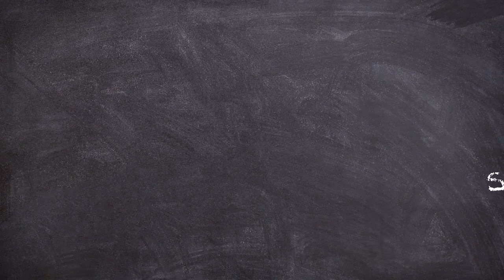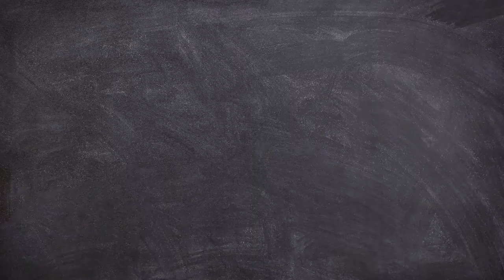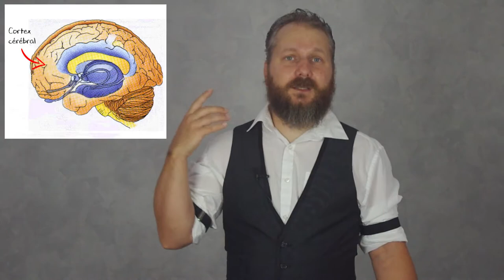Pourquoi sur le sexe (santé, orgasmes, dodo ;p)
SOMMAIRE:
0:00 : intro
0:20 : Pourquoi faire l'amour serait bon pour la santé ?
3:48 : Pourquoi les femmes peuvent-elles avoir des orgasmes pendant des heures ?
6:53 : Pourquoi les hommes s'endorment-t-il  après l'amour ?
10:06 : Fun fact
11:49 : Outro + Bonus

Voici les chaines sympa que je vous conseil :
-Parlons peu, mais Parlons Une super chaine qui parle de la vie en général et du sexe sans tabou et avec humour
-Clemity Jane, qui nous fais des vidéos review dans le domaine de la sexualité ! Elle parle de sextoys, de cosmétiques sexy, d'accessoires et de jeux de couple... à la façon des youtubeuses beauté !